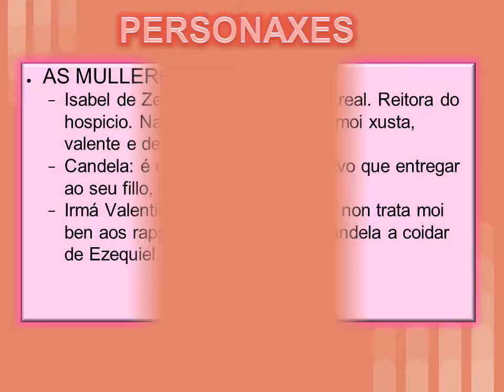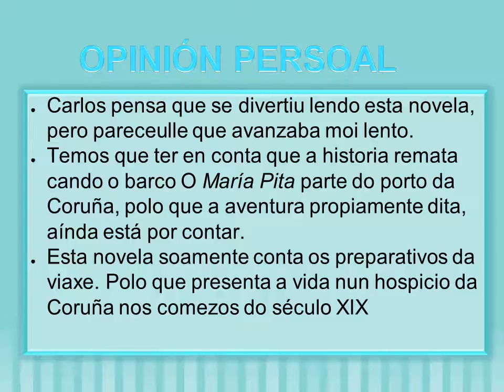OS NENOS DA VARIOLA. IES SOFÍA CASANOVA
Presentación dos alumnos do club de lectura da biblioteca do IES Sofía Casanova de Ferrol.